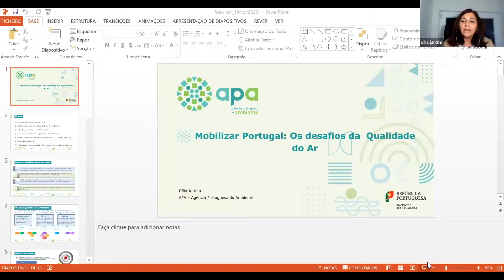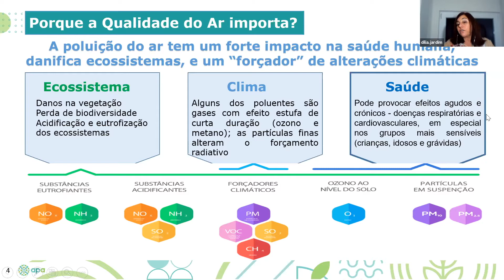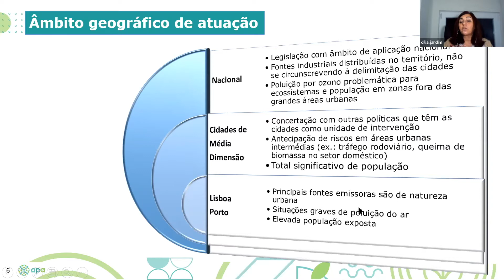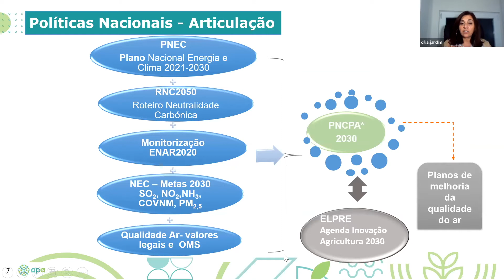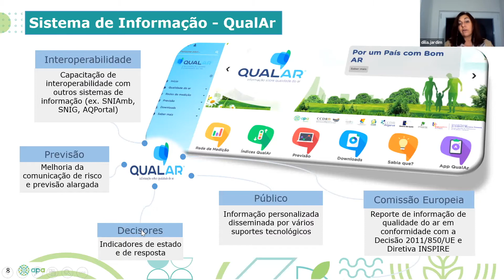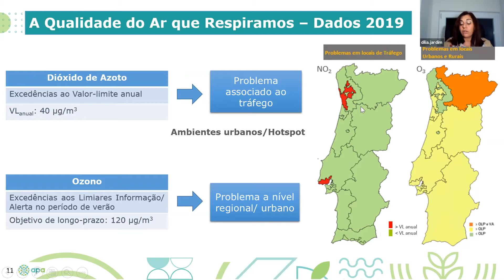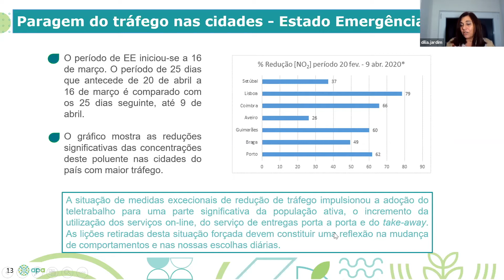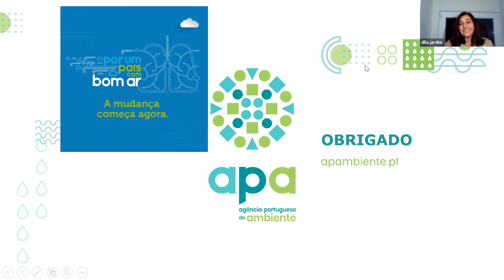Webinar MobiliZAR Portugal: os desafios da qualidade do ar (19_11_2020)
Apesar das melhorias significativas nas últimas décadas, em Portugal estima-se a ocorrência de mais de 6500 mortes prematuras por ano devido à má qualidade do ar.
Qual a importância/relevância do ar de boa qualidade?
Quais as ameaças à qualidade do Ar?
Onde podem os cidadãos obter informações sobre a qualidade do ar e como podem ter um papel ativo na melhoria da mesma?
Os desafios e oportunidades rumo à poluição Zero.
Esta sessão Meia-Hora de Bom Ambiente teve como mote “MobilizAR Portugal: os desafios da qualidade do ar” e contou com a participação de:
. Dília Jardim, Agência Portuguesa do Ambiente
. Lília Alexandre, ZERO

Esta iniciativa foi apoiada pelo Fundo Ambiental no âmbito da Estratégia Nacional de Educação Ambiental 2020 - Saúde de qualidade e cidades e comunidades sustentáveis.